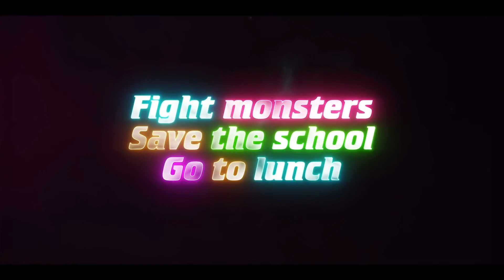The School Nurse Files Season 1 Recap | Must Watch Before Season 2.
The School Nurse Files Season 1 Recap.

Timestamps
00:00 EPISODE 1 RECAP
03:02 EPISODE 2 RECAP
05:17 EPISODE 3 RECAP
07:58 EPISODE 4 RECAP
10:39 EPISODE 5 RECAP
12:36 EPISODE 6 RECAP
16:39 Conclusion
17:47 Review.

Theschoolnursefilesseason1episode1recap
Theschoolnursefilesseason1episode2recap
Theschoolnursefilesseason1episode3recap
Theschoolnursefilesseason1episode4recap
Theschoolnursefilesseason1episode5recap
Theschoolnursefilesseason1episode6recap